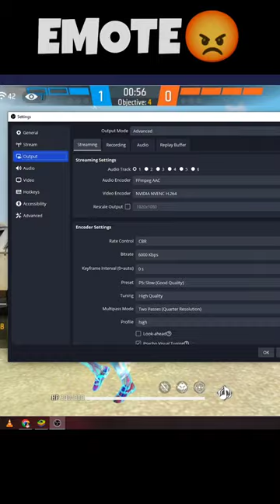EMOTE REVENGE😡Alan leo ku emote ahh😱👿